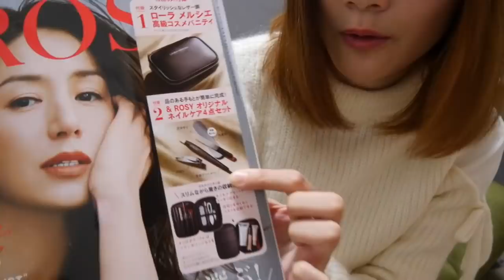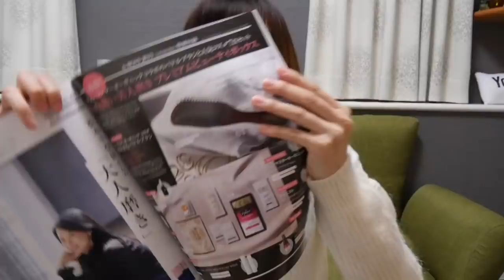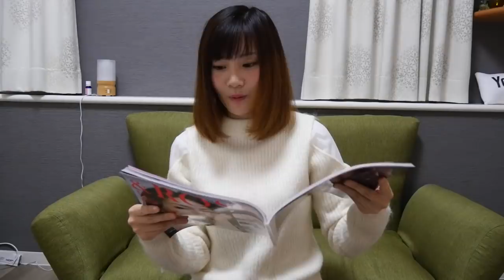【雑誌付録】&ROSY（アンドロージー）１月号の付録が豪華だった♡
購入品動画
生放送など